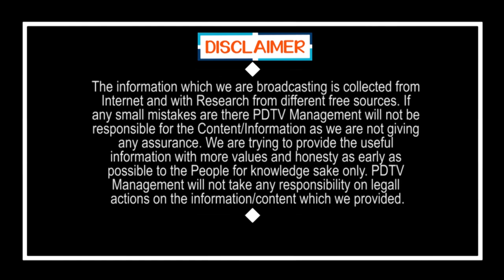జిల్లాల విభజన జరిగితే... | What Happens if Districts division is done